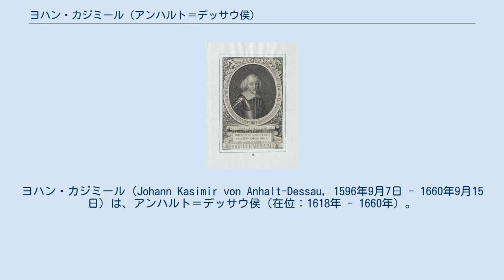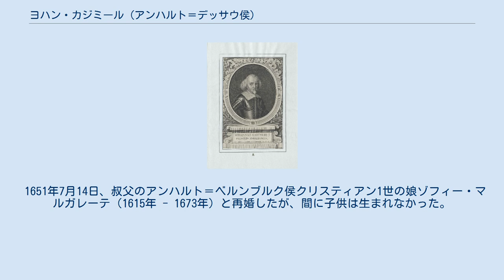ヨハン・カジミール (アンハルト＝デッサウ侯)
アンハルト＝デッサウ侯
アンハルト＝ツェルプスト家
ヨハン・カジミール（Johann Kasimir von Anhalt-Dessau, 1596年9月7日 - 1660年9月15日）は、アンハルト＝デッサウ侯（在位：1618年 - 1660年）。
アンハルト＝デッサウ侯ヨハン・ゲオルク1世とその2番目の妻でプファルツ＝ジンメルン公ヨハン・カジミールの娘であるドロテアの間の最初の息子として生まれた。
 1608年から1609年まで、ヨハン・カジミールは従弟でアンハルト＝ベルンブルク侯世子のクリスティアン2世とともにジュネーヴに留学している。
1615年に異母兄ヨアヒム・エルンストの早世によって父の後継ぎとされ、1617年に父の創設した「実りを結ぶ会」に入会した。
1618年に父が死ぬと侯位を継いだが、国務はもっぱら宮廷の顧問官たちに任せ、狩猟に熱中する生涯を送った。
 1652年10月4日の狩猟事故により、死ぬまでベッドで暮らすことを余儀なくされた。
侯爵の無聊を紛らすため、高名な詩人・作家のフィリップ・フォン・ツェーゼンがデッサウ宮廷に雇われている。
 1623年5月18日、ヘッセン＝カッセル方伯モーリッツの娘アグネス（1606年 - 1650年）と結婚し、間に6人の子女をもうけた。
 1651年7月14日、叔父のアンハルト＝ベルンブルク侯クリスティアン1世の娘ゾフィー・マルガレーテ（1615年 - 1673年）と再婚したが、間に子供は生まれなかった。